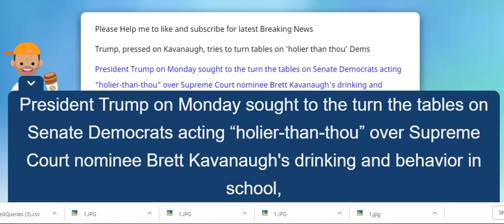FOX NEWS: Trump, pressed on Kavanaugh, tries to turn tables on ‘holier than thou’ Dems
Trump, pressed on Kavanaugh, tries to turn tables on ‘holier than thou’ Dems 1 OCT. 2018

President Trump on Monday sought to the turn the tables on Senate Democrats acting “holier-than-thou” over Supreme Court nominee Brett Kavanaugh's drinking and behavior in school, saying many of them “are not angels” themselves.

“I watched the senators on the Democrat side and I thought it was a disgrace,” Trump said of last week’s hearing with Kavanaugh over allegations of sexual assault. “And partially because I know them. I know them too well. And you know what? They are not angels.”

Taking questions in the Rose Garden during a press conference on the new trade deal with Mexico and Canada, the president cryptically referenced one senator “on the other side who is pretty aggressive.”

“I’ve seen that person in very bad situations,” Trump said. “Okay? I have seen that person in very, very bad situations. Somewhat compromising.”

Pressed by a reporter, the president wouldn’t clarify to whom he was referring.

“I think I will save it for a book like everybody else,” Trump said.

But Trump did fire back at several specific Democrats on the Senate Judiciary Committee who aggressively questioned Kavanaugh over the allegations, which the nominee denies.

He took aim at Connecticut Sen. Richard Blumenthal, who battled accusations during his 2010 Senate race that he falsely claimed to have served in the Vietnam War.